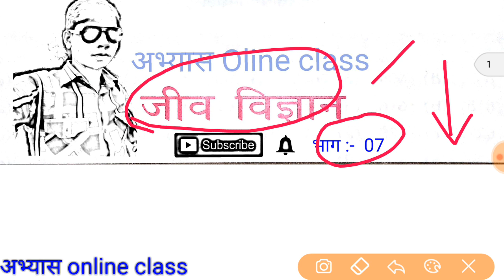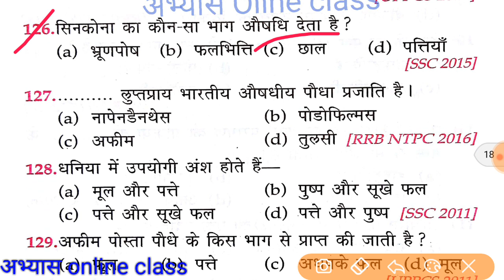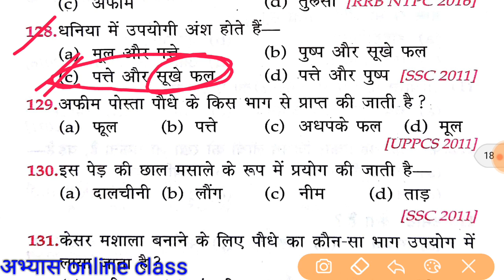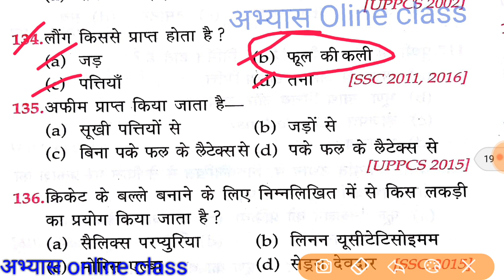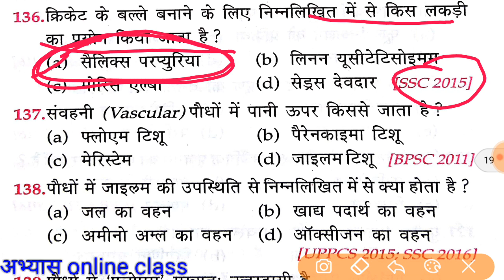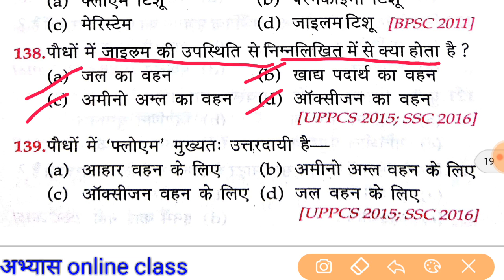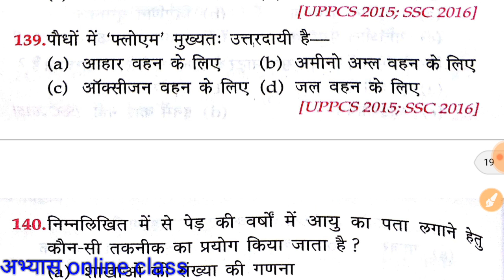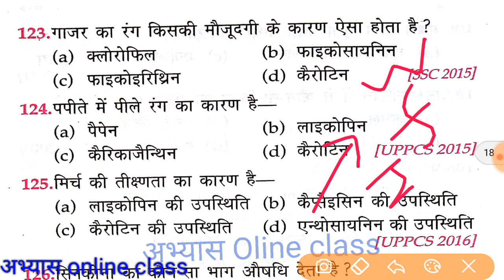Bio प्रयोगशाला सहायक शिक्षक भर्ती परीक्षा जीव विज्ञान पार्ट 07